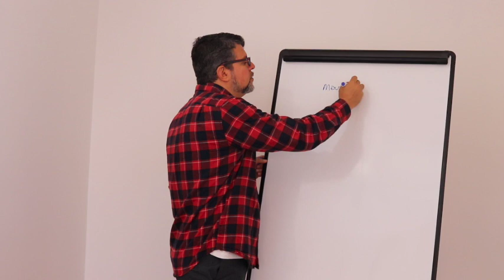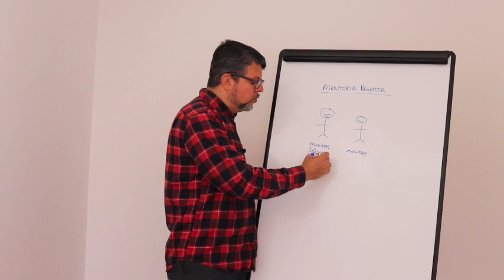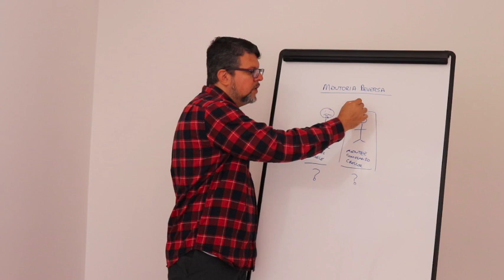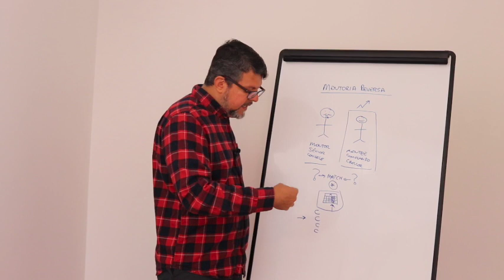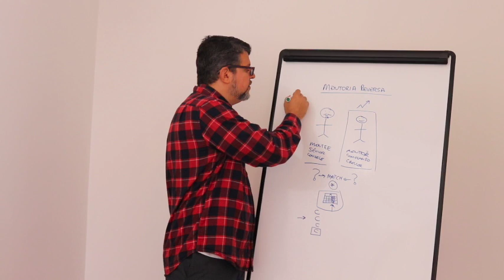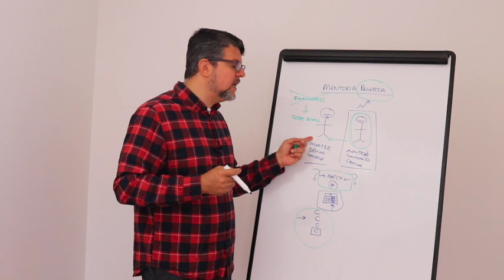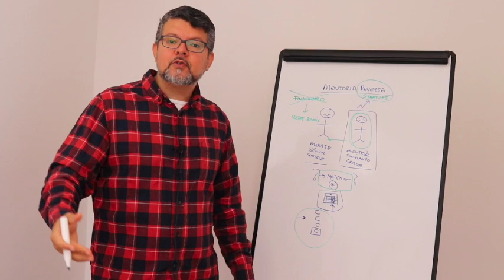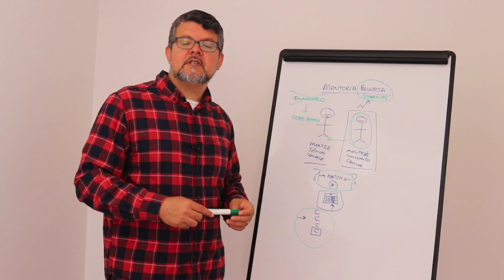Como aplicar a Mentoria Reversa na empresa ou carreira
Descubra nesse vídeo Como aplicar a Mentoria Reversa na empresa ou carreira.